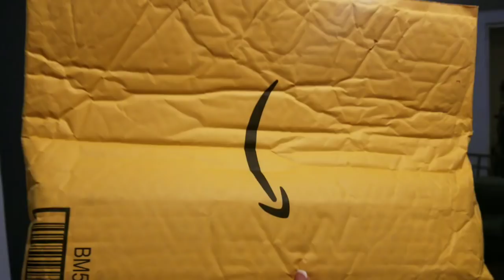European Doberman Pinscher & Flirt Stick!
European Doberman Pinscher and New Flirt Stick Toy! I'm uber excited and so is Zeus! I'll post another video while outdoors in full swing!